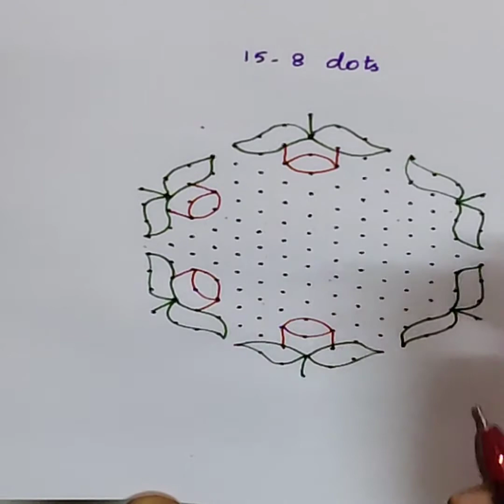மார்கழி மாதம் ரோஜாப்பூக்(Rose) கோலம் 15-8 புள்ளி | Alamelu Subramanian #16